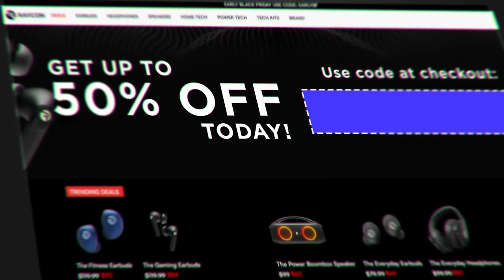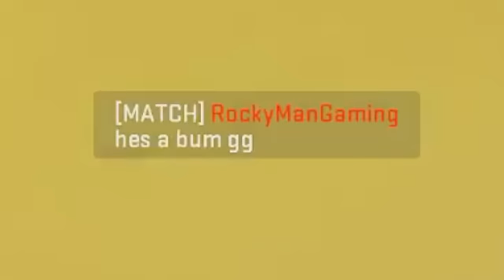Warzone, but I use the CAPTAIN AMERICA LOADOUT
Today I attempted to win a game of Warzone by using Captain Americas loadout and trying to recruit other players to the avengers.

Kujo